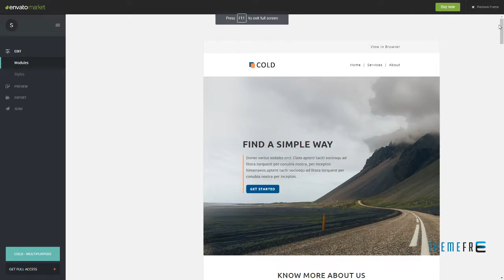Cold - Multipurpose Responsive Email Template + Stampready Builder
Columns 4+

 Layout Responsive

 Tags business, campaign monitor, corporate, creative, email, gallery, general, mailchimp, marketing, modern, newsletters, office, responsive, simple, stamp ready